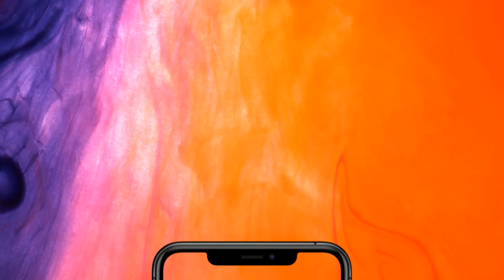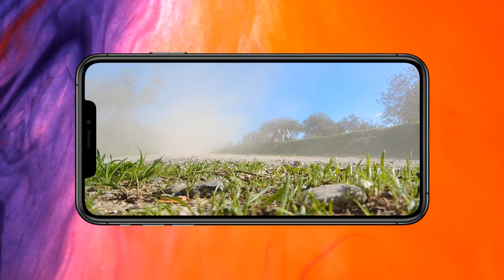iPhone 13 Mini Official Apple Trailer